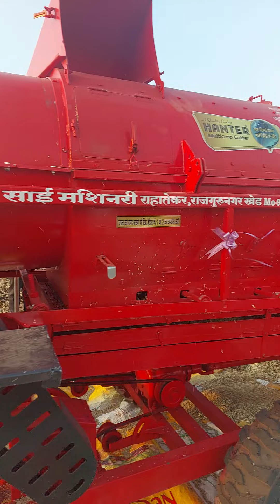HANTER COMBO MODEL 2023 PUNE 9850555255 CALL ONLY MAHARASHTRA